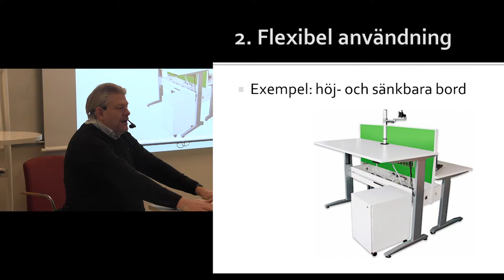Sju principer för Universell utformning: 3.Enkel och intuitiv användning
Från en workshop och kick-off för projektet Rätt från början om Universell utformning.
Funktionsrätt Sverige den 22 januari 2019.
Medverkande: PeO Hedvall, ämnesföreståndare vid Certec, Lunds tekniska högskola.